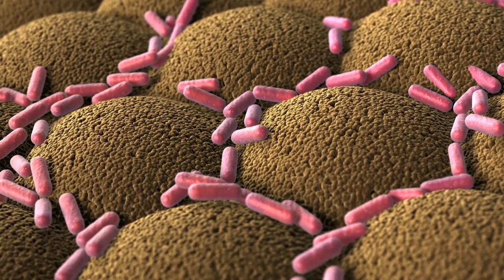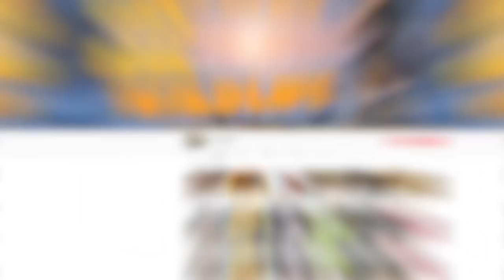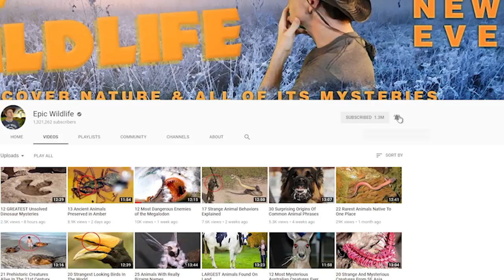Creatures That Could Survive the Apocalypse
From jellyfish, cockroaches, and scorpions … to worms, wasps, and Tardigrades ... Here are 15 creatures that could survive the Apocalypse

#15  Amoebas
Many scientists regard this unicellular organism as the world’s simplest form of life. They’re found in huge numbers just about everywhere, so it would take a lot to wipe them out.  That would be especially difficult since they can enter a cyst-like state during which they remain dormant.  Shielded by a protective layer, Amoebas can remain in that suspended state almost indefinitely.  Scientists say they’re resistant to radiation, and they can quickly reproduce on their own.  That quality alone could allow them to carry on through any cataclysmic chaos.

#14  Red Flat Bark Beetles
Among other northern regions, these insects inhabit the Brooks Mountain Range in Alaska.  They’ve gained a reputation for surviving harsh winter weather with a unique behavior.  When that season arrives, the insects will release almost half of their body water.  The remaining fluid is used to produce antifreeze proteins as it enters a type of suspended animation.  Researchers say the insects can resist temperatures plummeting to minus-238 degrees Fahrenheit (minus-150 C).  If a global catastrophe triggers another major Ice Age, these beetles might sleep right through it!

#13  Pompeii Worm
Named for the ancient Roman city, this is a species of polychaete (pahl-lih-keet) worm that inhabits deep waters of the Pacific Ocean.  Their alien appearance matches their alien habitat since they’re found only around hydrothermal vents on the ocean floor.  For short periods they can  thrive in water temperatures as high as 221 degrees F (105 C).  Researchers regard this as the second-most heat tolerant complex animal in the world.  Only the Tardigrade can withstand more heat.

#12  Fruit Flies
Since most of these insects breed within rotting fruit,  they’re regarded more as nuisances than pests.  With a lifespan of only 30 days they don’t have much time to bug anyone too badly.  But they can survive hundreds of times more radiation than humans, and require very little to sustain them.  Would a lifespan of 30 days be a blessing or a curse in a post-apocalyptic world?

#11  Scorpions
These arachnids are probably best known for their narrow, segmented tail.  Out of more than 1,700 known species, only about 25 species carry a fatal sting.  But all scorpions are known to glow with a greenish-blue fluorescence when exposed to ultraviolet radiation. That suggests they might be able to withstand nuclear radiation, too.  Scientists don’t know why the arachnids glow under UV light.  Nor do they understand why scorpions can survive being frozen, and then be successfully thawed out.  So it’s possible that the arachnids could tolerate a nuclear winter.
Since they can adapt to habitats ranging from deserts to forests, maybe they could adapt to irradiated wastelands, too.

#10  E.Coli  (Ee-Koh-lie)
Since bacteria is neither a plant nor an animal, it’s not really a creature as such.  But this one has a very close association with humans, so we put it on the list.  E.Coli is a familiar name, that is infamous for producing all manner of abdominal discomfort.  It’s one of the most widely researched bacteria, and is usually found in the lower intestine. One of E.coli’s lesser-known qualities is its resistance to radiation.  Most sources claim the micro-organism can withstand at least six times the amount of radiation that is lethal for a human.  In the wake of global catastrophe, the bacteria would probably survive long after its host had been obliterated.

#9  Mummichog  (mum-ih-chog)
Also known as mud minnows and Killifish, these small animals can adapt to the freshwater or saltwater habitats of the North American Atlantic coast.  They’ve become valuable research subjects for toxicologists because of their tolerance for high levels of radiation and toxins.  Some studies have found Mummichogs them living in waterways that were severely polluted and oxygen-deprived.  Their hardy constitutions are a reason why they were the first fish sent into space.  During that 1973 Skylab mission scientists noted that the fish quickly adapted to a zero-gravity environment.  It looks like their adaptability is due to completely controlling their genome.  Researchers say that Mummichogs can switch certain genes on and off to suit their environment.  Who’s to say they couldn’t deal with a worldwide disaster?